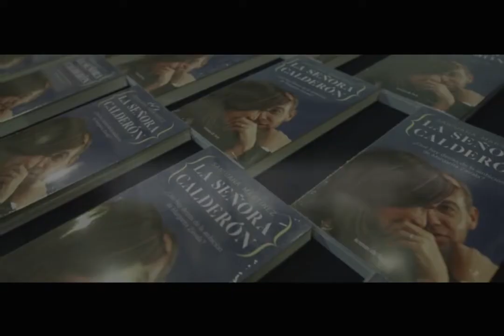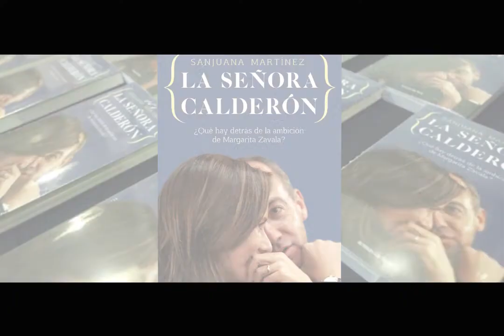La Señora Calderón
Con testimonios claves, se descubre el sub mundo ideal para los excesos y el alcoholismo del pero ex presidente de México